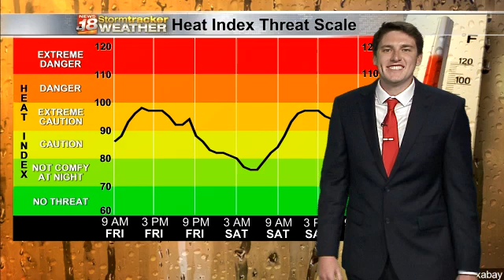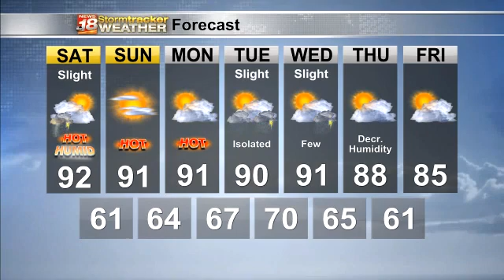Kyle's Friday Forecast 07/23/2021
Kyle discusses the forecast on Friday. Hot and humid weekend ahead, with scattered storms tonight, few strong or even severe.